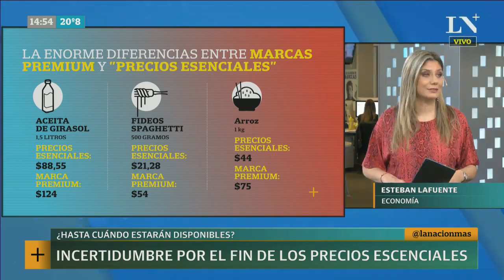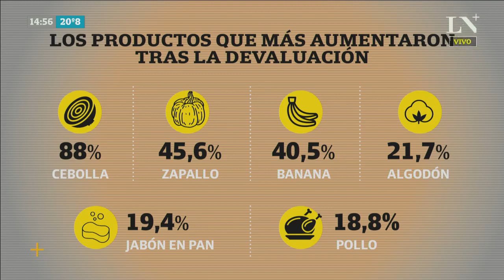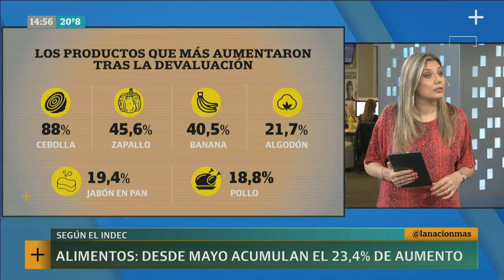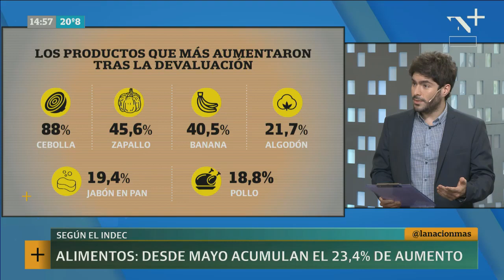El efecto del dólar, las elecciones y el vencimiento de Productos Esenciales